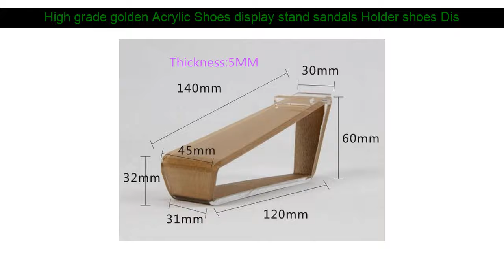High grade golden Acrylic Shoes display stand sandals Holder shoes Display rack casual sneakers She